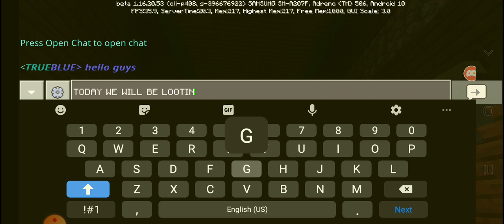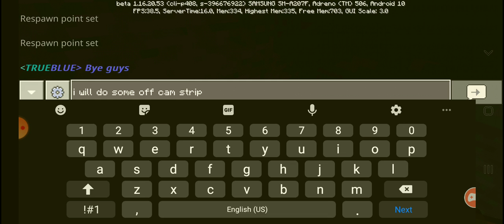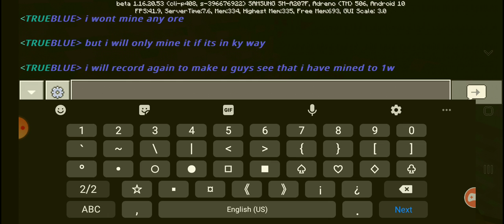"GOING DEEPER"MINECRAFT PT.7